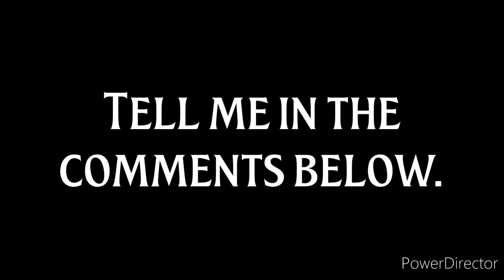My Top 10 Favorite Drew Thomas Videos (Birthday Special!)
Happy Birthday to @DrewThomas

Music used in this video, Hero Theme by MK2

Reddit VHS Openings and Logo Community